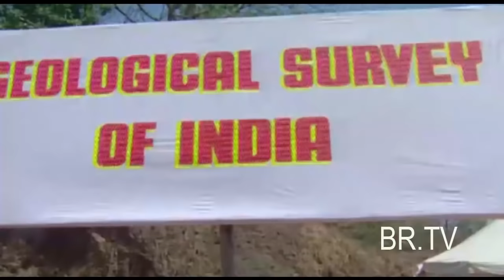KAYAMAT" BR Chopra Hindi Serial